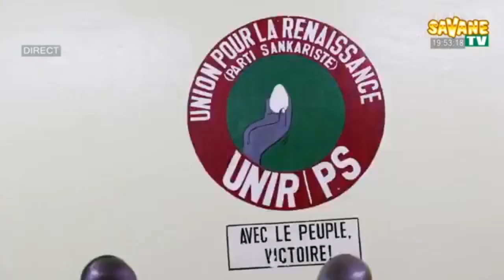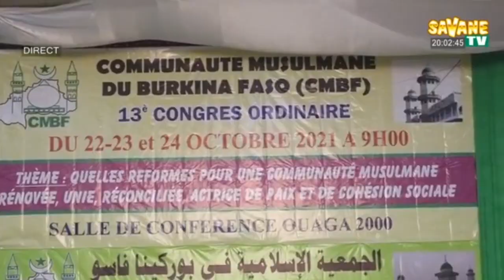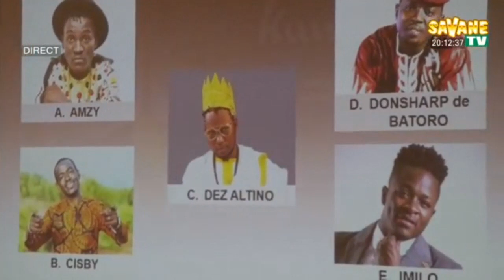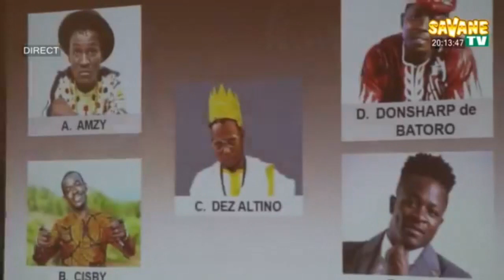Journal_de_19h45mns_en_Mooré_sur_Savane_TV DU 26/10/2021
Présentation :
Salamata TAPSOBA